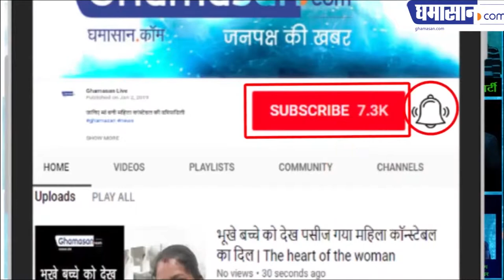Pray for my Newborn Baby: Wife of CRPF Soldier Martyred in 'Pulwama Attack'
Pray for my Newborn Baby: Wife of CRPF Soldier Martyred in 'Pulwama Attack' | 3 days old infant hospitalization in serious condition